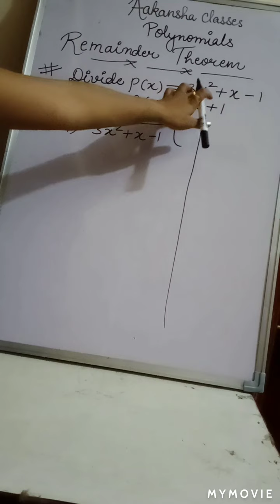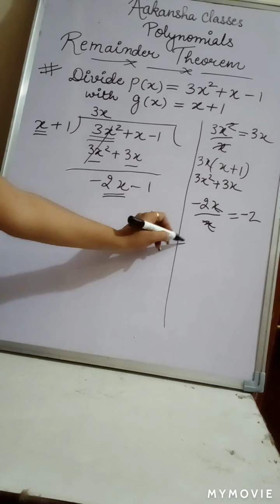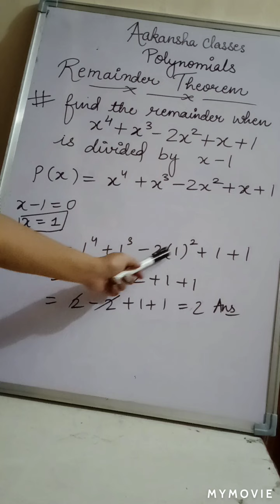Corona time studies | Remainder theorem | polynomials | class 9